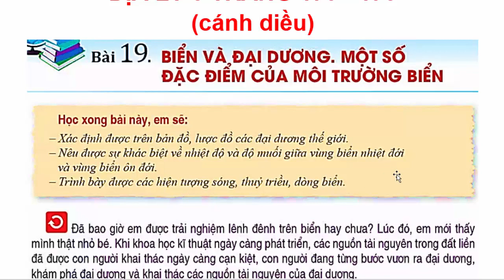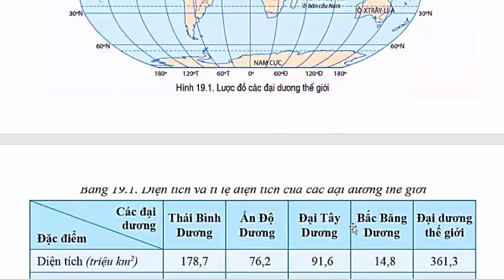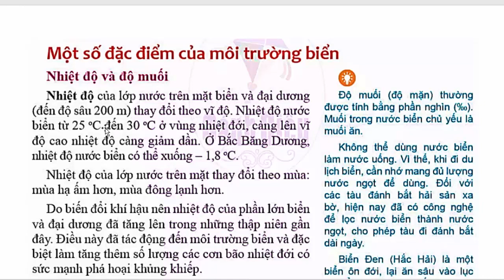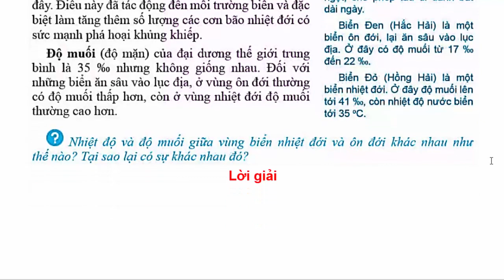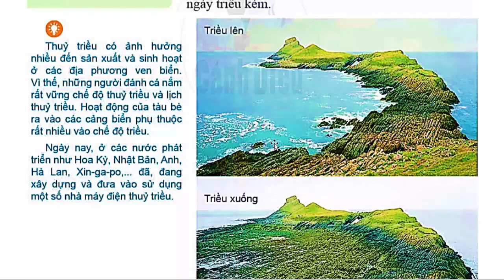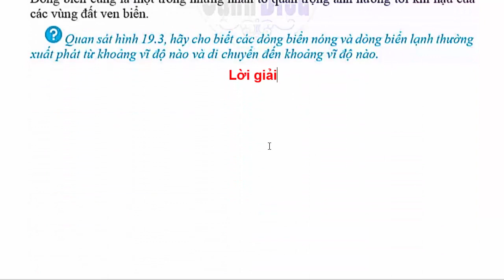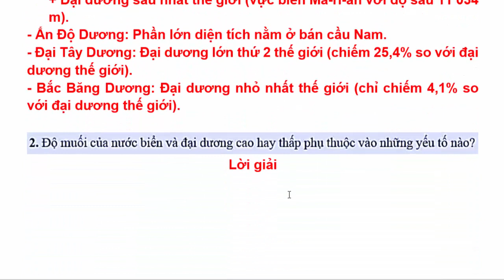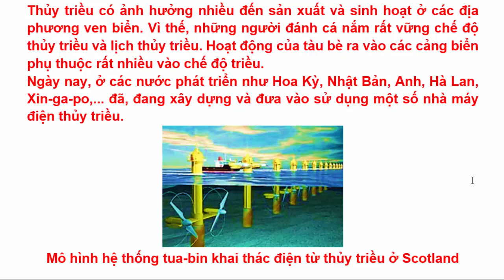Địa Lý Lớp 6 Bài 19 | Biển Và Đại Dương. Một Số Đặc Điểm Của Môi Trường Biển Trang 170 173 Cánh Diều